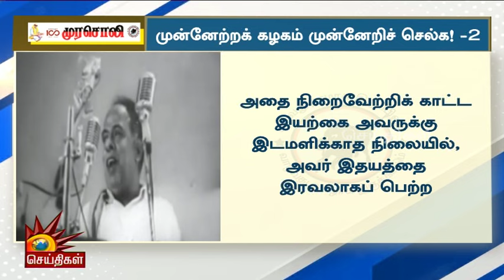தமிழ்நாட்டை உருவாக்கிய கழகமாக பவள விழா கொண்டாடுகிறது தி.மு.க - வரலாற்றை சொல்லி பாராட்டிய முரசொலி!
தமிழ்நாட்டை உருவாக்கிய கழகமாக பவள விழா கொண்டாடுகிறது தி.மு.க - வரலாற்றை சொல்லி பாராட்டிய முரசொலி! | Kalaignar News